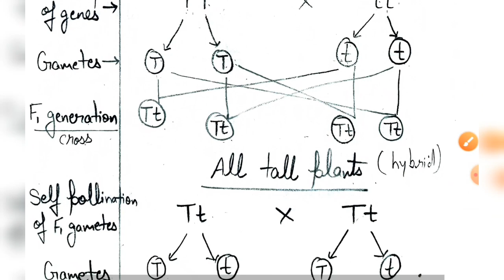Monohybrid Cross full explanation by Rohit sir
IX/X/XI/XII/CBSE/NEET/AIIMS/HTET/HSSC/KVS/NVS/DSSSB

Dear student, you will aware about Monohybrid Cross with full explanation. I hope u will understand and carry highest score in your exams. Thank you so much.